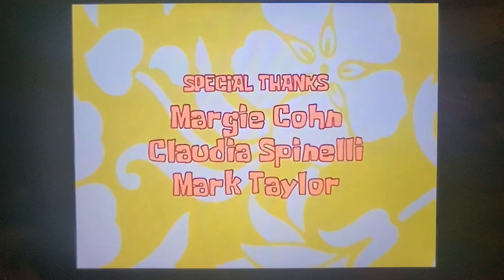July 11, 2022